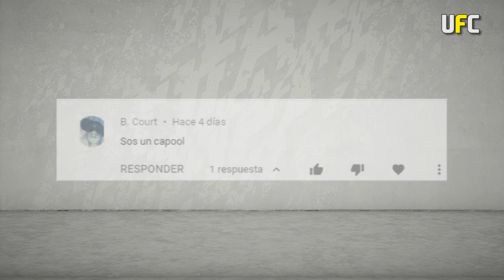24 MIL monedas de GANANCIA con VIDAL - Tradeos para salir de la pobreza #12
SOCIOS!!! Les dejo un nuevo capítulo de "Tradeos para salir de la pobreza". En este caso nos vamos a forrar de monedas con el Rey Arturo! Así que háganlo y no olviden compartirlo en sus redes!.